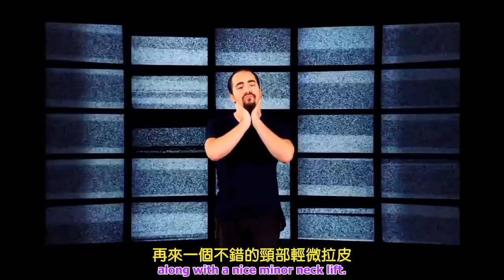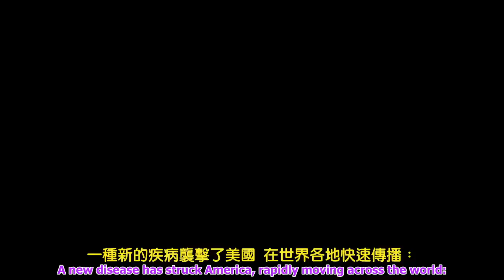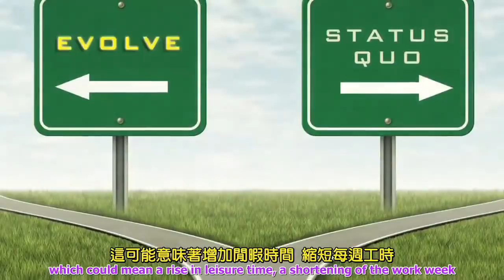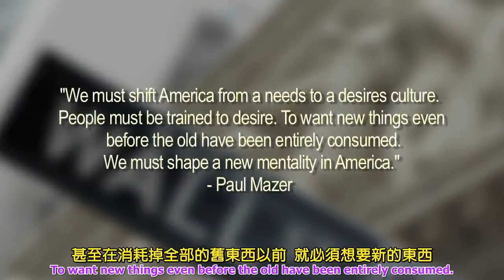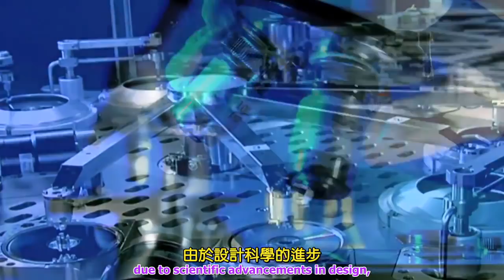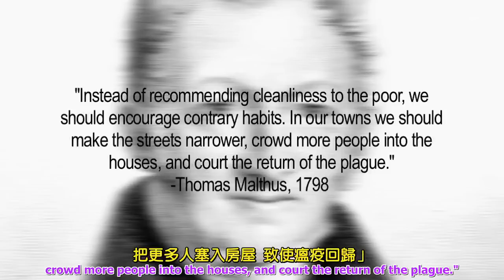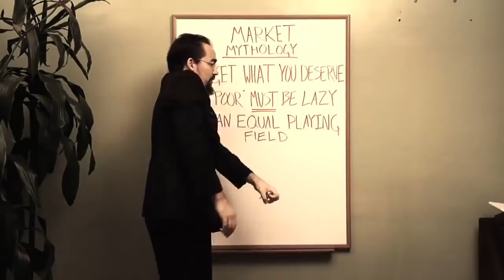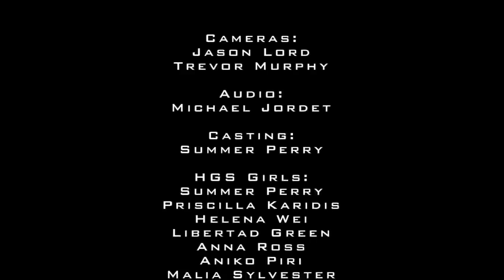時代精神運動：衰敗中的文化－消費虛榮症 Culture in Decline C.V.D